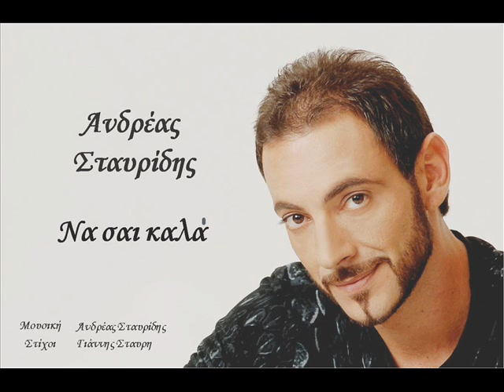Ανδρέας Σταυρίδης - Να 'σαι καλά ( New greek song 2014 ) ! Andreas Stavridis Na se kala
Μουσική : Ανδρέας Σταυρίδης
Στίχοι : Γιάννης Σταυρή